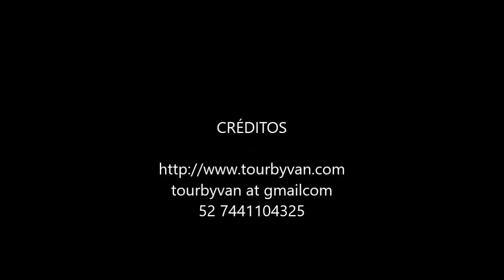01-03-2023 Acapulco -Gentle Beach Horseback Riding - Baby Turtles - Croc Farm Visit - Mario & Poncho